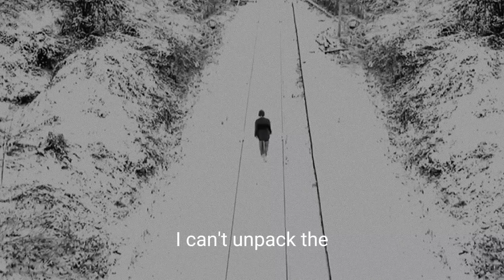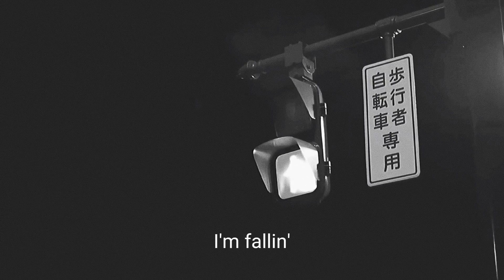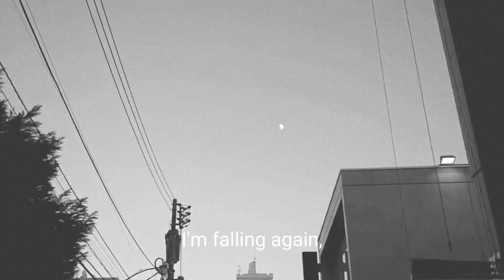Jungkook ~ Falling (original song: Harry styles) bts | fmv | lyrics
Falling (original song: Harry styles) by Jungkook of BTS

[Verse 2]
You said you cared, and you missed me too